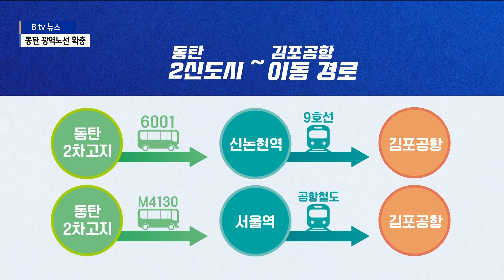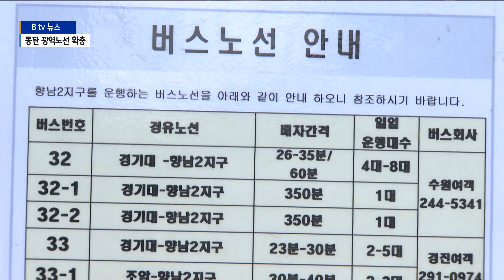"동탄~김포공항 한 번에" 화성시 광역버스 확충 박차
[앵커멘트]

화성시는 올해 인구 100만을 넘어설 예정이지만
대중교통 여건은 아직 취약한 편입니다.

특히 철도 교통이 취약해
버스 의존도가 높은 상황인데요.

화성시가 시민들의 이동 편의를 높이기 위해
광역버스 확충을 본격 추진하겠다고 밝혔습니다.

[리포트]

화성시 동탄2신도시에서
김포공항까지 가는 경로입니다.

광역버스를 타고 신논현역까지 가
지하철 9호선을 갈아타거나
서울역에서 공항철도를 이용해야 합니다.

직행노선이 없어 멀리 돌아가는데다
여러 교통수단을 환승하다 보니
동탄 주민들은 김포공항을 이용하는데
불편을 겪어 왔습니다.

하지만 앞으로는 김포공항과의 접근성이
크게 개선될 전망입니다.

동탄에서 김포공항까지 한 번에 갈 수 있는
광역버스 8840번이 다음 달 개통하기 때문입니다.

화성시는 다른 광역버스 노선들도
본격 확대해 나가겠다고 밝혔습니다.

국토부와 서울시, 경기도 등과 협의해
동탄2신도시에서 서울역과 잠실역, 판교역을 오가는
광역버스 3개 노선의 신설을
올 하반기 중 확정 지을 계획입니다.

[송문호 / 화성시 대중교통혁신추진단장]
"동탄2신도시에서 서울역으로 가는 노선 10대와
동탄2신도시에서 잠실역 방면으로 가는 노선 10대,
그리고 판교역 방면 노선
5대를 신설하는 내용으로
확충 계획을 대광위에 제출하였습니다."

인구 밀도가 낮은 화성 서부지역에는
수요자 중심 노선 신설을 추진합니다.

교통취약지역에서 운행할 주민주도형 이음버스
10대를 신설하는 한편
경기도형 DRT도
향남지역에 5대를 도입할 방침입니다.

DRT란 수요응답형 교통체계로
승객이 필요로 할 때만 운행하는
대중교통을 뜻합니다.